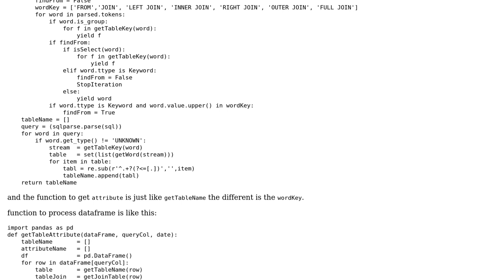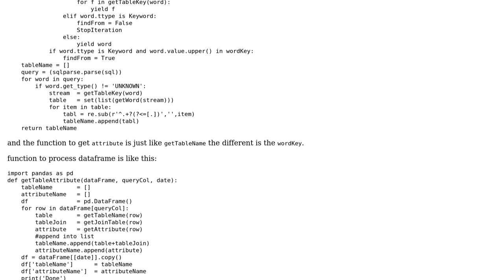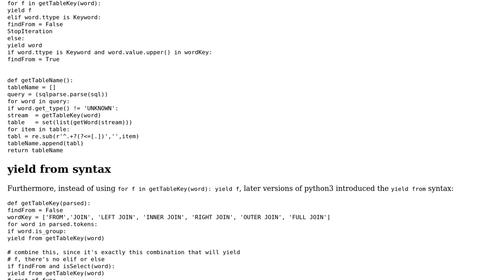Code Review: Efficient way to get value from a dataframe and append new dataframe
With thanks & praise to God, and with thanks to the many people who have made this project possible! You are responsible for your own actions.